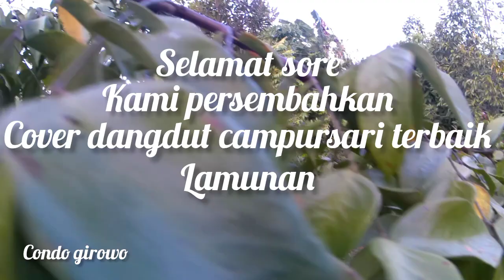LAMUNAN _KALAH_DANGDUT CAMPURSARI TERBAIK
lamunan kalah condogirowochannel lagu dangdut campursari koplo pilihan